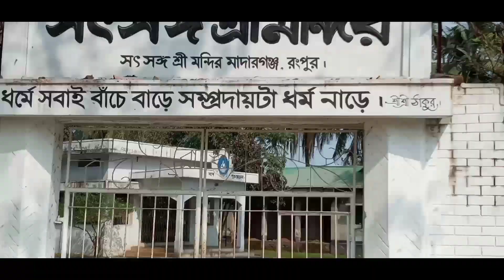অটো রিকশা | ভ্রমণ | অসাধারণ একটি জায়গা | Vlog | Tanvir Ahmed Zihad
Video Craters : Vevo Entertainment LTD